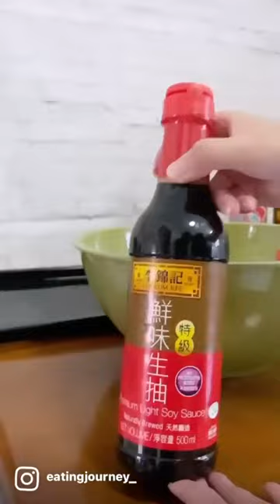PowerPac Electric Oven 50L with Rotisserie and convection functions , 2 trays and wire mesh (PPT45)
Product Description

- 4 in 1 cook, grill, toast & bake
- 4 heat selector for maximum efficiency & energy saving during food preparation
- 2 sets of baking tray and grill racks
- Turbo fan for convection function, Rotisserie fork for grilling
- Stainless steel heating elements, Tempered glass window with cool touch handle
- 60 min timer, 100°C-250°C adjustable temperature selector
- Power light indicator
- Power 1800 Watts, 220-240V, 56/60Hz, Safety Mark 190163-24

- Oven Dimension: 570x390x360mm
- Oven Inner size: 406x351x306mm
- food tray size: 400.5x310x30.5mm
- Grill size:402x351x3.6mm